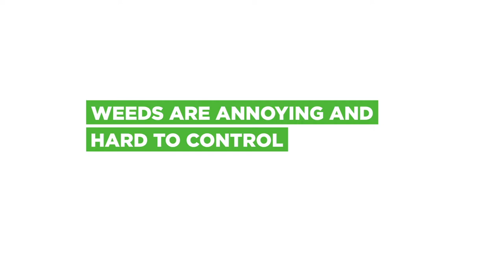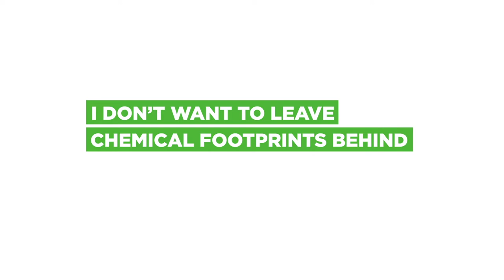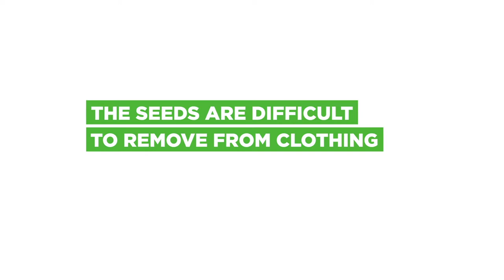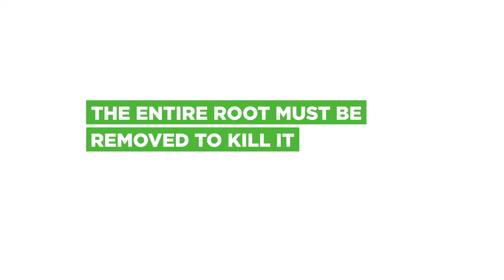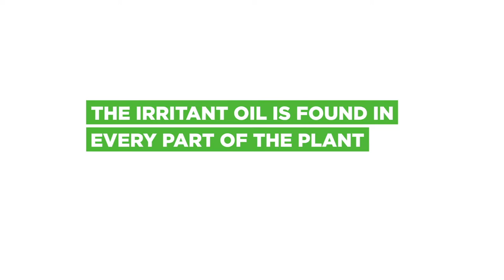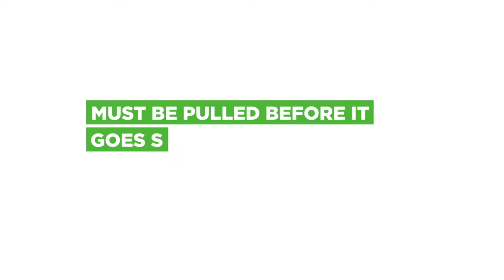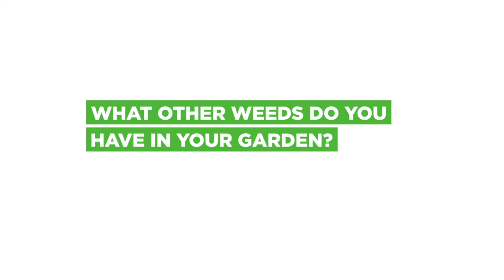12 Lawn & Garde Weed Plants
How many different weeds do you have in your garden? I identified 12 different weeds in my garden. Typically I pull them out by hand after a soaking rain. It is a hard work but that's something I am trying to enjoy. Here they are:

Broadleaf Plantain
Wild Violet
Creeping Charlie
Beggar's Lice
Dandelion
Crabgrass
Velvetleaf
Oxalis
Green Foxtail
Fig Buttercup
Mugwort
Poison Ivy